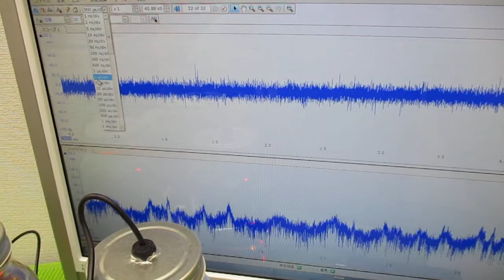メガヘルツの超音波発振制御プローブ ultrasonic-labo